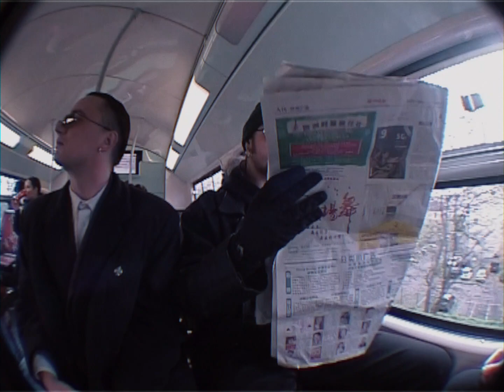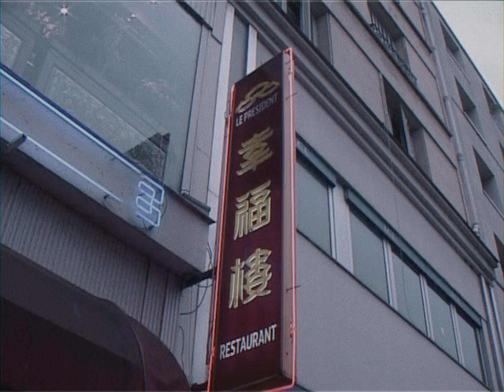TOY TIME by poexxxali & gothking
настане toy час
коли не буде нас